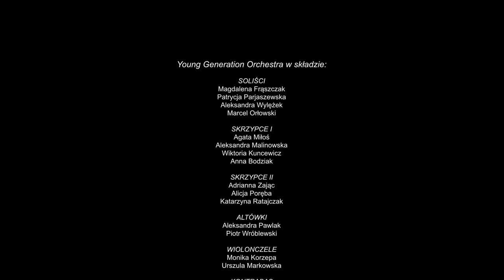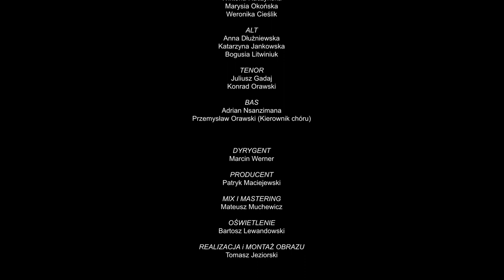Witajcie w naszej bajce! – polska muzyka filmowa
„Witajcie w naszej bajce! – polska muzyka filmowa” to koncertowa propozycja studentek i studentów wszystkich Wydziałów Akademii Muzycznej w Łodzi. Podczas koncertu zabrzmi znana i lubiana przez publiczność polska muzyka z filmów oraz seriali. Piosenki i tematy muzyczne zostały zaaranżowane przez studentów i absolwentów specjalności kompozycja, kompozycja muzyki filmowej i teoria muzyki. Na estradzie zaprezentuje się Young Generation Orchestra złożona z wokalistów, kwintetu smyczkowego, sekcji dętej, zespołu jazzowego i chóru – studentów oraz absolwentów Akademii Muzycznej w Łodzi. Całość poprowadzi dyrygent Marcin Werner.
Projekt ma na celu ukazanie współpracy studentów różnych specjalności. Jest doskonałym przykładem możliwości, które Uczelnia stwarza swoim studentom do prowadzenia działalności artystycznej i dydaktycznej. Koncert łączy takie kierunki, jak: instrumentalistyka, instrumentalistyka jazzowa, wokalistyka estradowa, kompozycja, teoria muzyki, dyrygentura, edukacja artystyczna, muzyka w mediach i produkcja muzyczna. Producentem, organizatorem i inspiratorem doboru programu jest student specjalności produkcja muzyczna Patryk Maciejewski. Opiekę nad projektem objęli: Aleksandra Bęben i Robert Kamyk.

wykonawcy:
Young Generation Orchestra:
- śpiew – Magdalena Frąszczak, Patrycja Parjaszewska, Aleksandra Wylężek, Marcel Orłowski
- Kwintet smyczkowy
   skrzypce I – Agata Miłoś, Aleksandra Malinowska, Wiktoria Kuncewicz, Anna Bodziak
   skrzypce II – Adrianna Zając, Alicja Poręba, Katarzyna Ratajczak
   altówki – Aleksandra Pawlak, Piotr Wróblewski
   wiolonczele – Monika Korzepa, Urszula Markowska
   kontrabas – Karol Nowak
- Zespół jazzowy
   fortepian – Emanuel Ratajczyk
   gitary – Jan Załęski, Szymon Nalepa
   gitara basowa – Dominik Róg
   zestaw perkusyjny – Tomasz Maniak
- Sekcja dęta
   trąbka – Wojciech Kubiak
   puzony – Marek Linder, Arkadiusz Koniecki
   saksofony – Bogdan Ganziuk, Rafał Michna
   klarnet – Agata Sobieszek
- Chór
   soprany – Wiktoria Raczyńska, Maria Okońska, Weronika Cieślik
   alty – Anna Dłużniewska, Katarzyna Jankowska, Bogusława Litwiniuk
   tenory – Juliusz Gadaj, Konrad Orawski
   basy – Adrian Nsanzimana, Przemysław Orawski
   kierownik chóru – Przemysław Orawski
- dyrygent – Marcin Werner

- koordynacja projektu – Patryk Maciejewski
- koordynacja działań promocyjnych – Paulina Kwapińska
- realizacja dźwięku – Mateusz Muchewicz
- promocja – Alicja Janowska, Milena Paszkowska, Małgorzata Borówka, Marek Rybiński, Wiktor Szklarz

program:
Witajcie w naszej bajce
muzyka – Andrzej Korzyński, słowa – Jan Brzechwa, aranżacja – Konrad Orawski
Kto tak ładnie kradnie
muzyka – Seweryn Krajewski, słowa – Agnieszka Osiecka, aranżacja – Rafał Bryła
Polski medley – muzyka z seriali i filmów Polskie drogi, Dom, Ziemia obiecana
muzyka – Waldemar Kazanecki, Wojciech Kilar, Andrzej Kurylewicz, aranżacja – Olga Pasek
Nim wstanie dzień
muzyka – Krzysztof Komeda, słowa – Agnieszka Osiecka, aranżacja – Wiktor Kuna
Mama Afryka
muzyka – Krzesimir Dębski, słowa – Andrzej Mogielnicki, aranżacja – Tomasz Gil
Ballad for Bernt
muzyka – Krzysztof Komeda, aranżacja – Jakub Jung
Kołysanka Rosemary
muzyka – Krzysztof Komeda, aranżacja – Tymoteusz Karaś-Tęcza
Szukaj mnie
muzyka – Seweryn Krajewski, słowa – Marek Dagnan, aranżacja – Wiktor Kuna
Ruchome piaski
muzyka – Robert Janson, słowa – Andrzej Ignatowski, aranżacja – Mateusz Bogdalin
Pocałuj noc
muzyka – Robert Janson, słowa – Anita Lipnicka, aranżacja – Mateusz Bogdalin
Jeszcze w zielone gramy
muzyka – Jerzy „Duduś” Matuszkiewicz, słowa – Wojciech Młynarski, aranżacja – Rafał Bryła